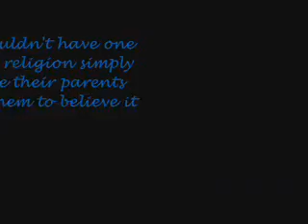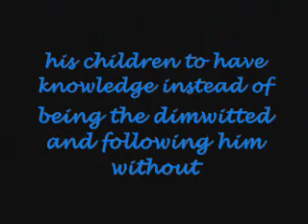Christian converts to the occult and paganism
This videos were reposted by Lucindio666LIVES from the Zetgeist.  I recomend everyone watches these in order.  If anything it should give you pause enough to do your own digging.